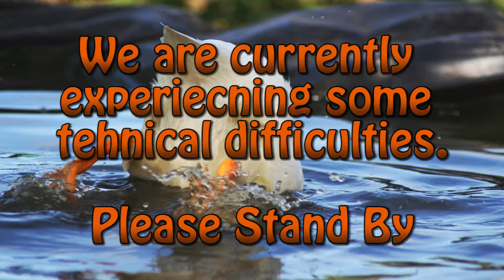Let's Play Breath of the Wild: Interruptions - Part 37 - sporkafish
So many things interrupting our game!